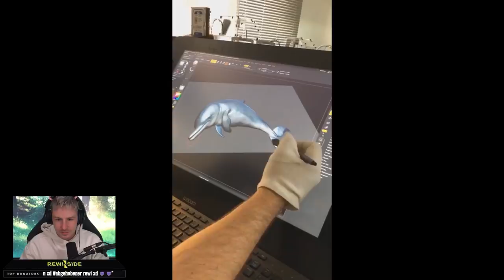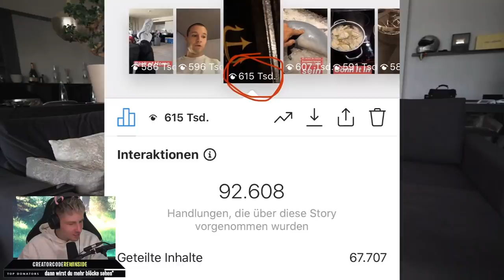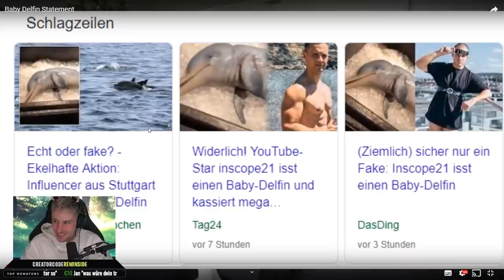REWI REAGIERT auf Inscope Baby Delfin Statement | Rewinside Stream Reaktion